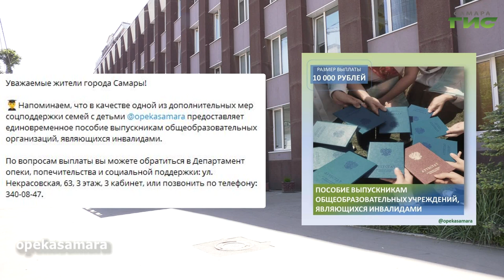О чем пишут в самарских Telegram-каналах